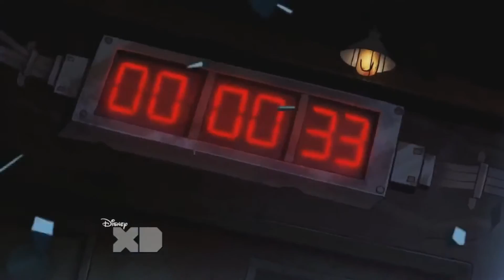The Final Countdown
Just like they always sung about. This was just begging to be made.